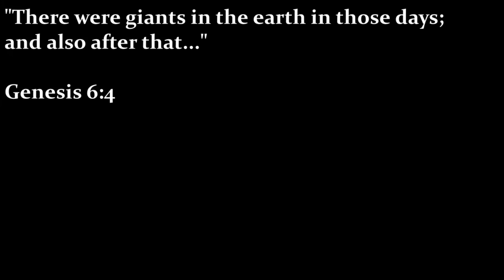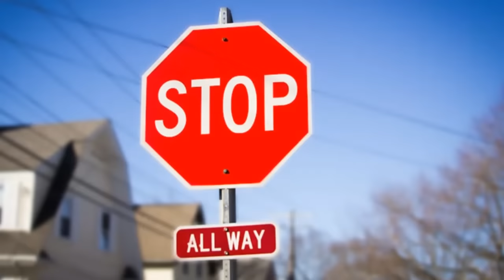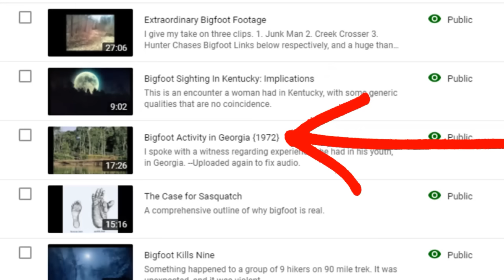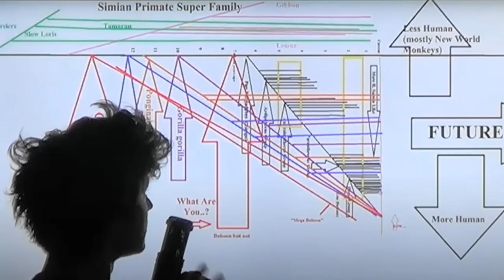Unsettling Bigfoot Activity in Georgia-- Fan Illustrated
This video is about one of the first viewer submissions I ever recieved. I made a video about it in 2017, in my pre-illustrator days, but I've always wanted revisit it. This video is new audio and illustration, only the events are the same. It's one of my favorite bigfoot encounters of all time.

This episode is illustrated by a fan of the channel named Adrian Flores, while Fred finishes up a gigantic project that I think you will all really like, and potentially, has been uploaded by the time you're reading this. :)

Primary Illustrator: Fred Dunn!

Additional Images
Google Licensed for reuse.

Support Help Keep This Channel Alive!

Beyond here lies nothing...

but the moon and stars.